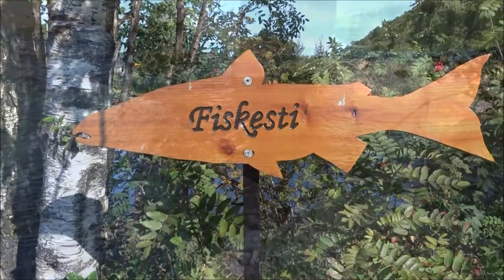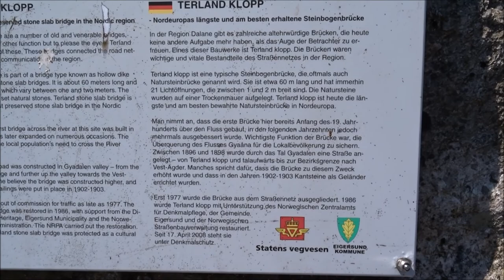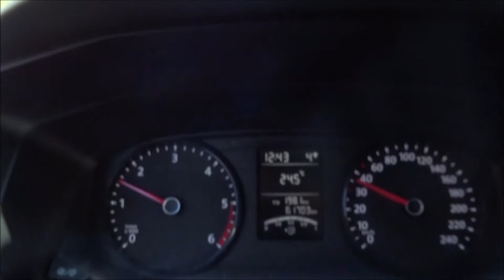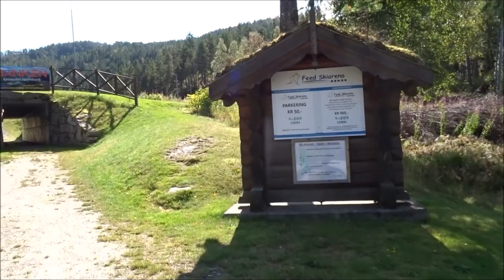Kreuz und Quer durch Norwegen Wohnmobil